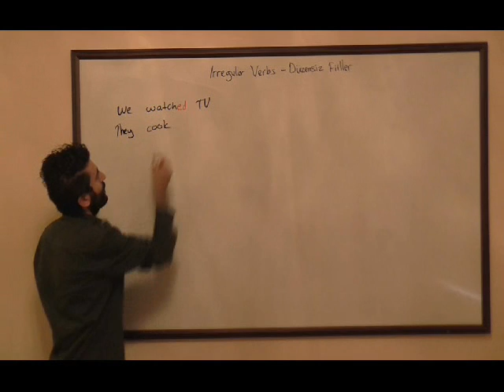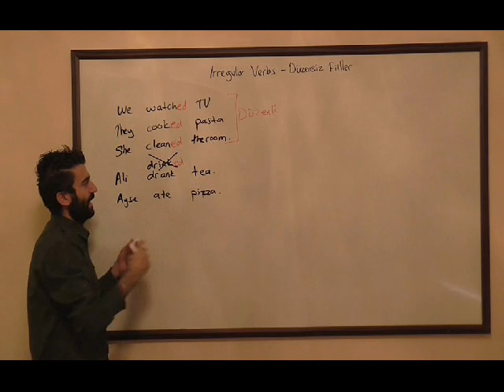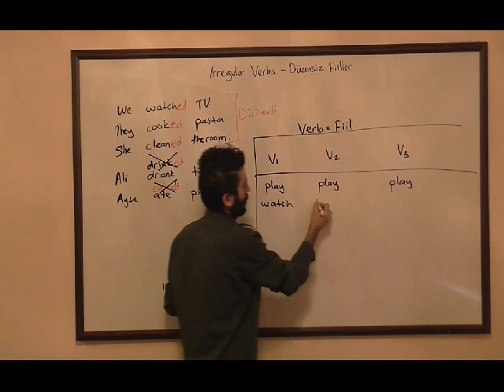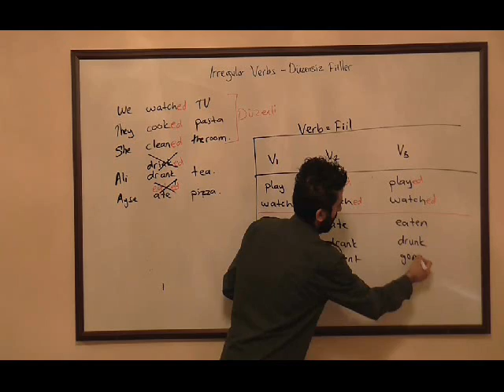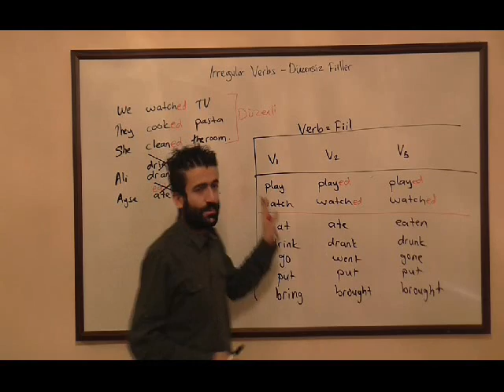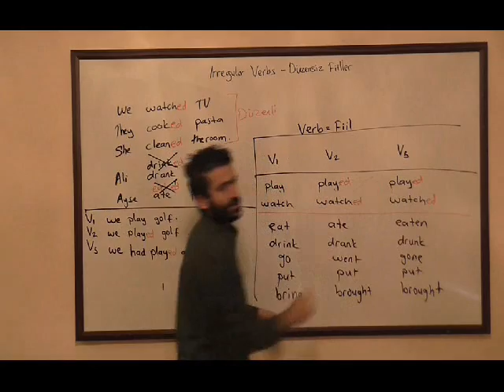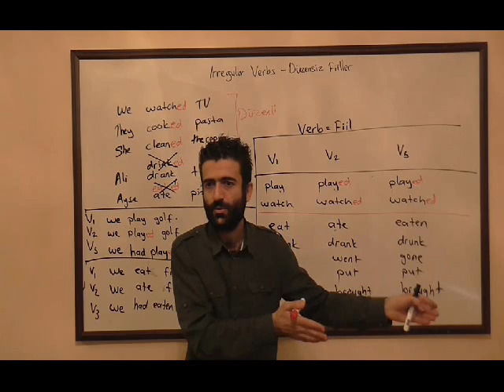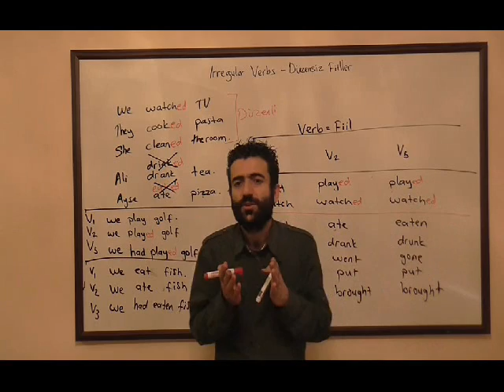2. Regular and Irregular Verbs - Düzenli ve Düzensiz Fiiller